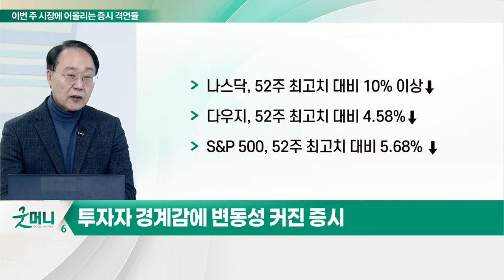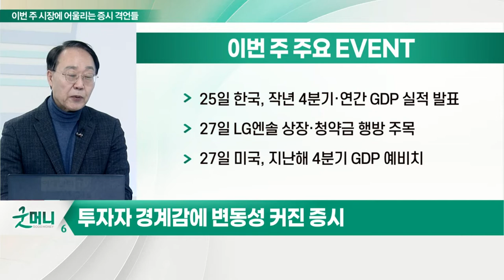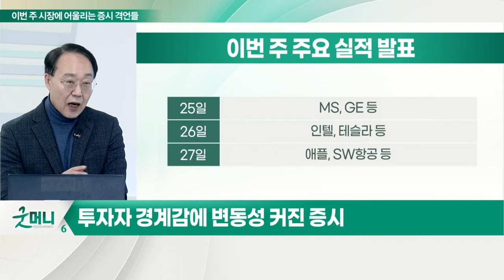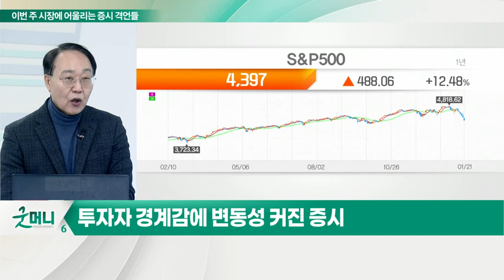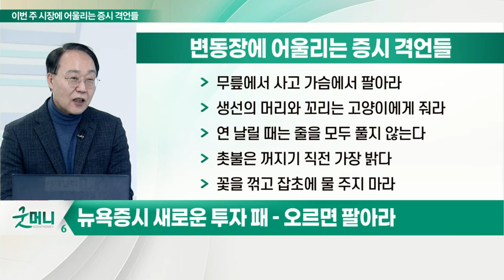투자자 경계감에 변동성 커진 증시... 이번 주를 이겨낸 자가 진정한 승부사_최양오의 왓츠업 (20220124)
# 이번 주 주요 EVENT
- 다우지수 편입 기업 절반, 실적 발표
- 美 10년 물 국채 금리 2% 도달
- 25~26일 FOMC 회의
- 25일 한국, 작년 4분기·연간 GDP 실적 발표
- 27일 LG엔솔 상장·청약금 행방 주목
- 27일 미국, 지난해 4분기 GDP 예비치

# 뉴욕 증시 새로운 투자 패... 오르면 팔아라
- 주가 오르면 차익실현 매물 대거 등장
- 장 마감 1시간 남겨두고 주가 급격히 하락
- 점심시간까지 오르다 장 후반 대규모 매도세 등장
- 향후 금리 충격 지속, 지금이 최고 매도 시점

# 변동장에 어울리는 증시 격언들
- 무릎에서 사고 가슴에서 팔아라
- 생선의 머리와 꼬리는 고양이에게 줘라
- 연 날릴 때는 줄을 모두 풀지 않는다
- 촛불은 꺼지기 직전 가장 밝다
- 꽃을 꺾고 잡초에 물 주지 마라